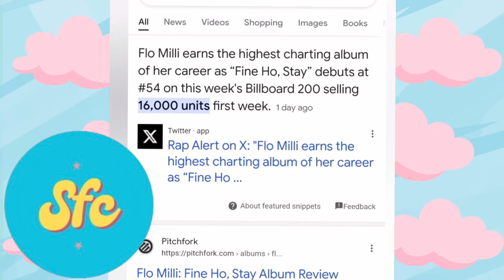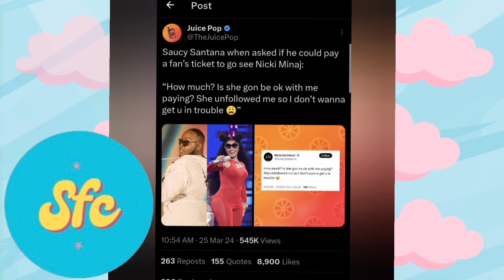Str8 Buzzer Topics: Rihanna COPIES Beyonce? | JT Killin It On Tour | Saucy Santana Shades Nicki?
Lmk what you think of random buzzer topics. I do like individual video topics because I talk so damn much so I prefer those but I can flex between both depending on y'all and if I like a topic ‼️

Age: 25

Race: Black (Nigerian, Cameroon, Benin & Togo)

Nationality: American

Fav music genres: Pop, Female Rap, punk Rock

Fun Fact: I'm autistic lol 🧩

Siblings: 2